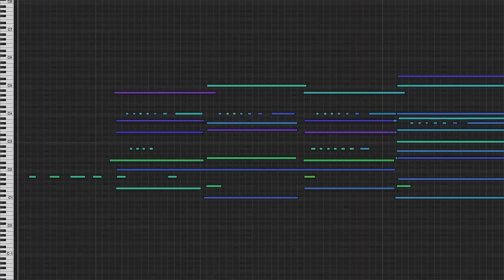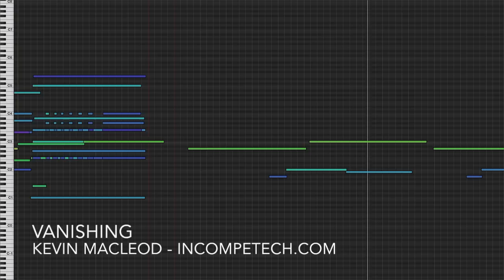Vanishing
Several distinct moods are found in this piece. They start at 0:00, 1:23, 2:31, and 3:10. They do all flow into each other, but can be sliced apart pretty easily. Some are quite beautiful, so stick with this piece. Excellent piece for filmmakers!

ISRC: USUAN1600050

permaFAQ
software = Logic